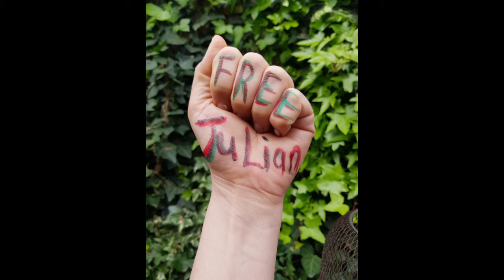HandsUp4Assange via @Limalimazak (Manchester UK TeamAssange!)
Raise your hands in solidarity with Julian Assange

Post a selfie or short video with your hand up for Julian, and share with the tags across social media.  help us amplify others as many Assange activists are banned and this message needs to get out for our kids future.